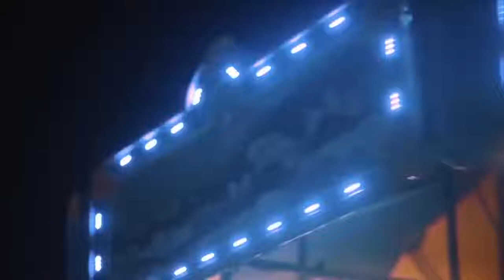Cancelan Expogan 2021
¡¡NO HABRÁ FIESTA DEL PUEBLO‼️

Fue cancelada la ExpoGan por segundo año consecutivo, incluso no se preparó nada, debido a la contigencia sanitaria por Covid19, informó la Unión Ganadera.